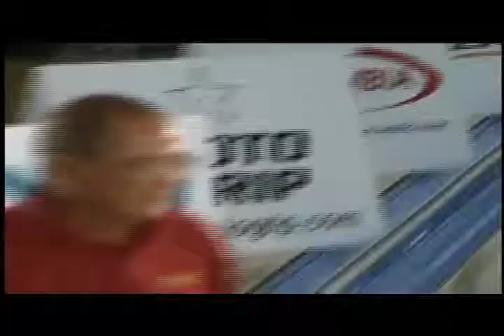Aug. 23rd, 2009 - HI TV Bowling at Pali Lanes Part. 4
presents Aug. 23rd, 2009 - HI TV Bowling at Pali Lanes Part. 4